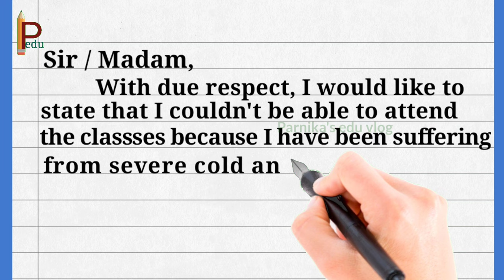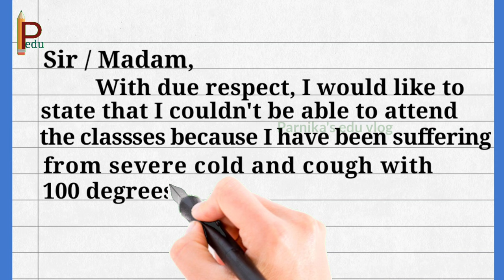Leave Letter for Fever and Cold in English | Sick leave application to class teacher